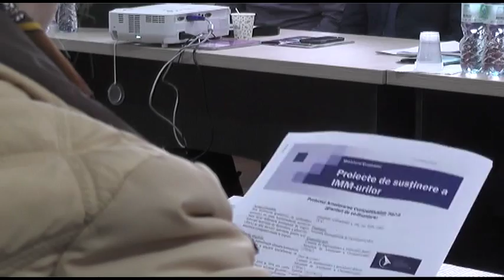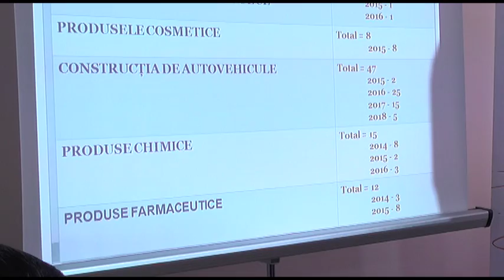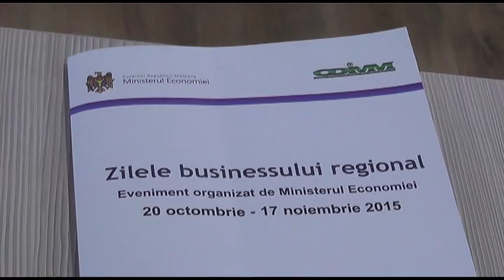EMISIUNE ZILELE BUSINESSULUI REGIONAL PARTEA 1